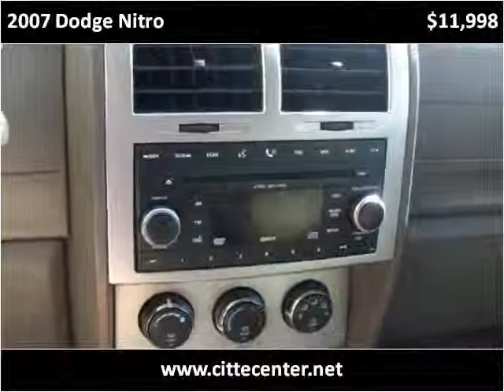2007 Dodge Nitro Used Cars Ogden, Riverdale, South Weber UT